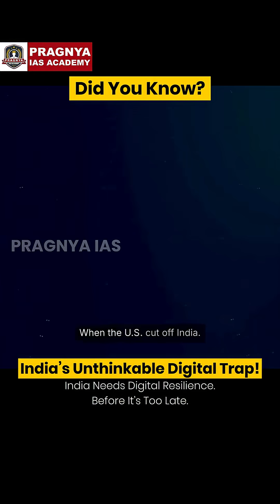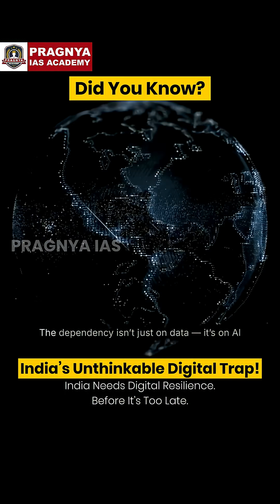India’s Digital Trap EXPLAINED in 2 minutes! | PRAGNYA IAS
India’s digital expansion is massive — online payments, social media, AI-driven governance, cloud services, and digital public infrastructure now power almost every aspect of our lives. But behind this rapid growth lies a hidden vulnerability: digital dependency.

From banking to communication, transportation to governance, India increasingly relies on global tech giants, foreign cloud servers, and centralized digital systems. A single cyberattack, infrastructure failure, or geopolitical disruption could bring essential services to a standstill.

This Short explores the “Digital Trap” — a scenario where convenience has slowly replaced caution, and where we’ve traded resilience for speed. With rising cyber threats, deepfake manipulation, server outages, and foreign influence over data, India needs a serious strategy for digital sovereignty and technological self-reliance.

Building stronger cybersecurity, expanding domestic cloud infrastructure, regulating AI, and encouraging home-grown alternatives are no longer options — they are national necessities.

India’s digital future must be fast, inclusive, and secure. And the time to build that resilience is now. 🇮🇳⚡